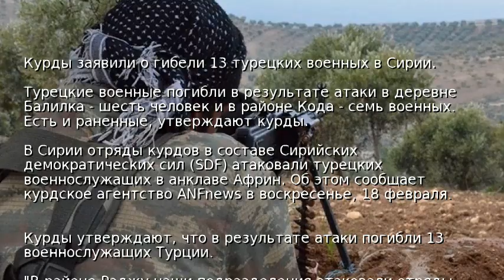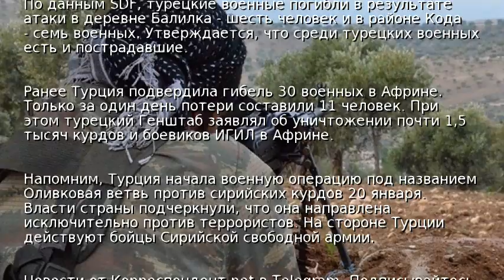Курды заявили о гибели 13 турецких военных в Сирии